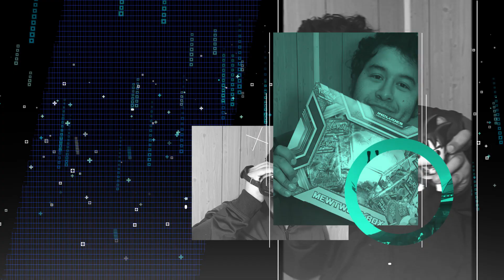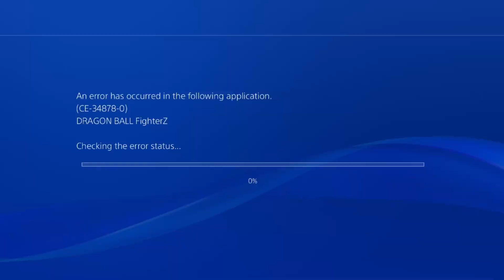3 Scrubs Against BROLY...DRAGONBALL FIGHTERZ